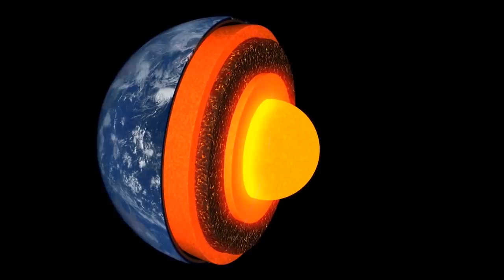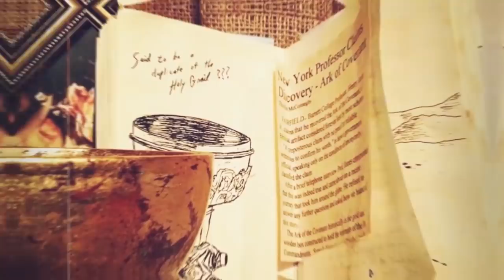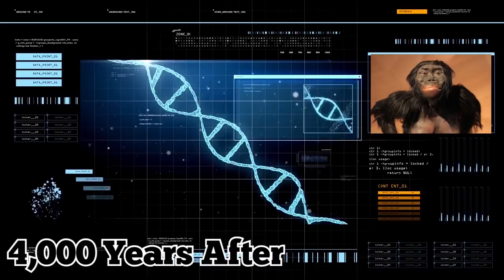Nobody Can Explain This Bizarre Picture Taken On Mars!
From a mysterious cave treasure left by the Vikings to a woman who found a baby dinosaur in her garden! Here are 10 of the craziest finds scientists can’t explain!